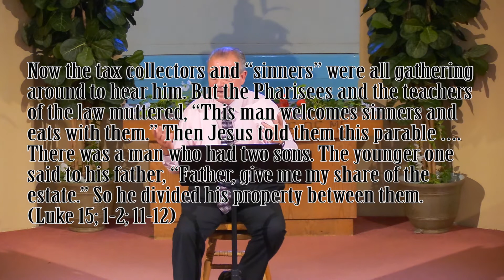Oak Hill Church of Christ 6-27-21 Message: "Outcast"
Oak Hill Church of Christ preaching minister, Randy Sterling, delivers a message on the importance of accepting the penitent who have made their submission to God and His Word clear.

Many people have read the "Parable of the Prodigal Son" and have come away with the understanding that God offers forgiveness to those who have been separated from him but return in full submission and repentance for their sinful deeds. This is definitely an accurate understanding of God's love and mercy. However, it is only half of "the story."

The other half of the story involves the "older brother" the person who remained a follower of God and His Word. God directs those who have remained faithful not to treat the truly repentant who have turned away from their life of sin badly simply because of their past behavior.

Instead, Jesus calls on the faithful to welcome back into the Church Family those who have strayed but have returned to God, leaving behind their life of sin and evil in whatever form that straying took. Jesus calls on his followers not to judge, and instead to show love and kindness just as God the Father does.

In doing so, the steadfastly faithful will strengthen the submissive and penitent returning younger brother, reminding him or her that they made the right choice in seeking closeness to God and His love and His family once more.